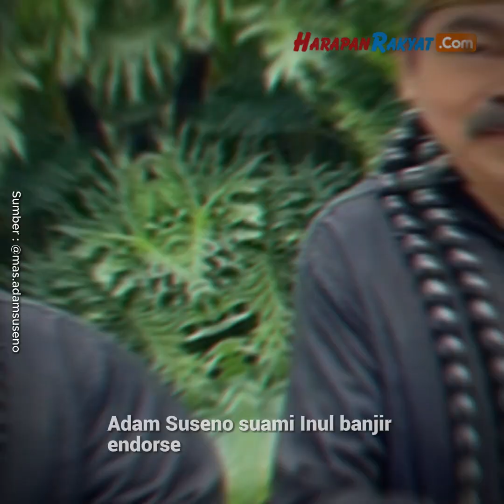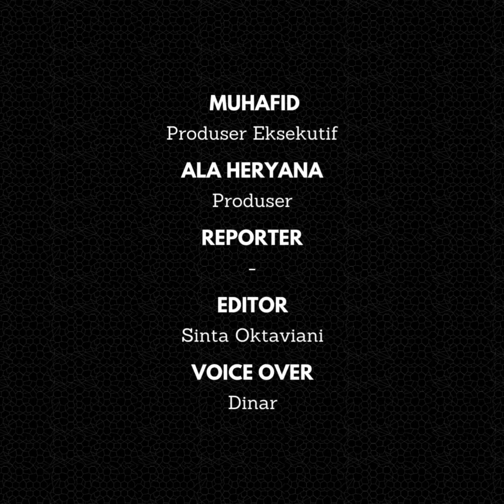Adam Suseno Suami Inul Banjir Endorse Jadi Makin Rajin Ngonten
Meski termasuk akun baru, namun followers Adam Suseno sudah banyak.